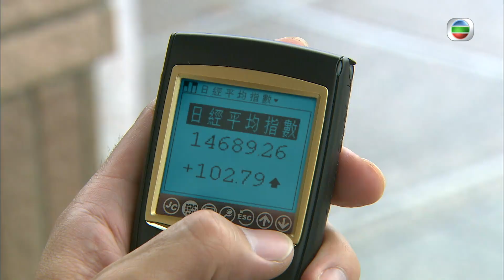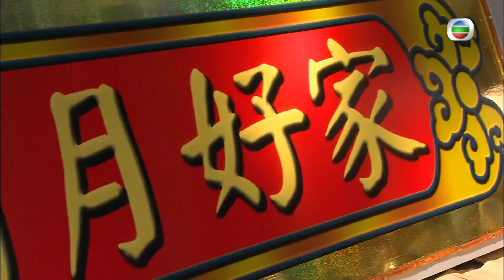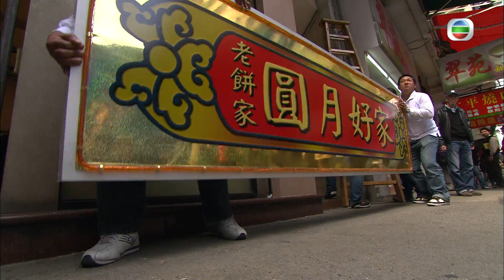[Eng Sub] | TVB Family Drama |Moonlight Resonance 溏心風暴之家好月圓 07/40 |Louise Lee Ha Yu Moses Chan|2008